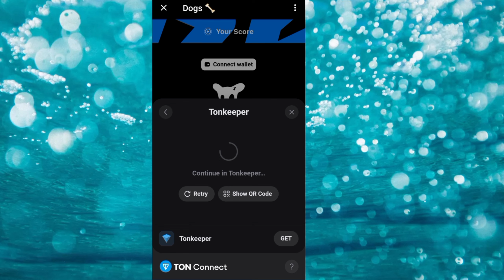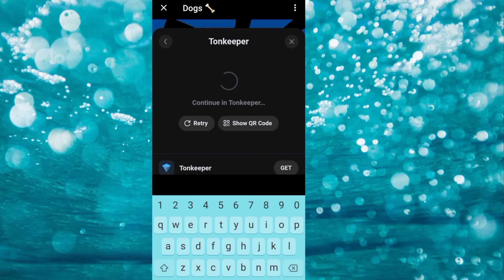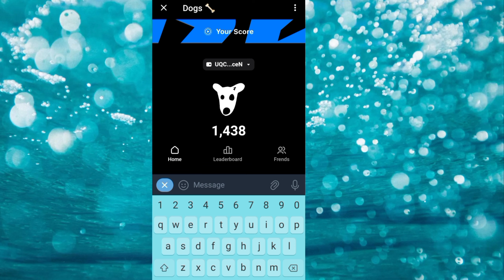Dogs mining airdrop me Wallet kaise connect kare || Saleh Afridi official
telegram mini appDogs mining airdrop me Wallet kaise connect kare || Saleh Afridi official
Crypto signal group

dogs airdrop k sath wallet kaise connect kare
how to connect wallet with dogs airdrop

telegram mini game 3 august

telegram mining

telegram mining project

doge mining app

doge mining app real or fake

doge mining app withdraw

doge mining app android

doge mining android

doge mining app malayalam
telegram mini game

telegram mining app

telegram mini game today

telegram mining bot legit

dogs meaning

doge mining app

dogs mining telegram

dog meaning in hindi

dogs mining problem

dogs mining not opening

dogs mining project

dogs mining bot not working

dogs mining listing